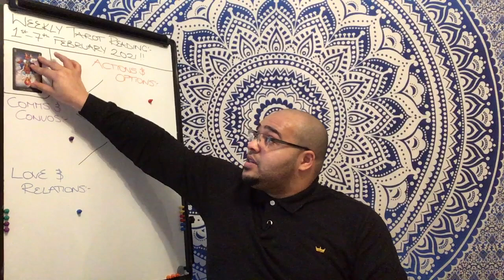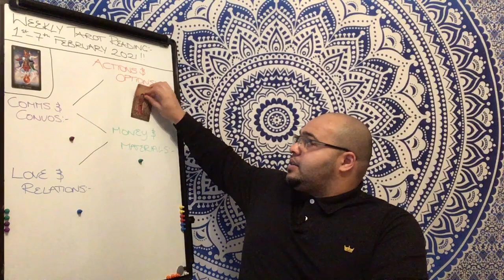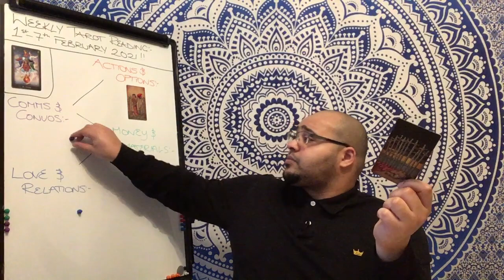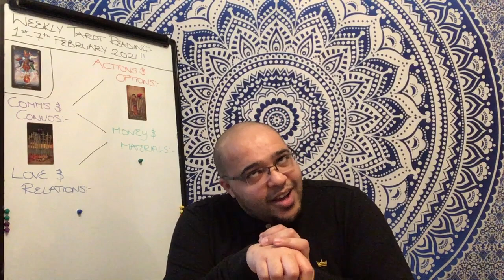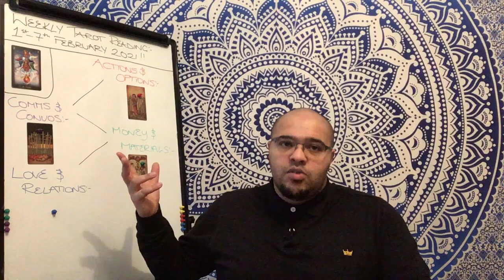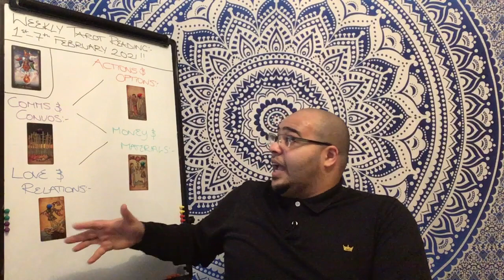PISCES Weekly Tarot | TIME TO JUST OWN IT, YOU GOT IT! | 1st February 2021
The Pisces Weekly Tarot Reading is an insight into what the month ahead is like in its energy, outlook and general trends and themes. This will focus on Your Actions & Options, Communications & conversations, money & materials, and your Love and relationships. All of this under the influence of your key to the week, so that it ties in directly to your month ahead readings.